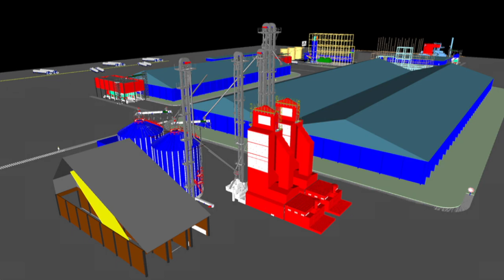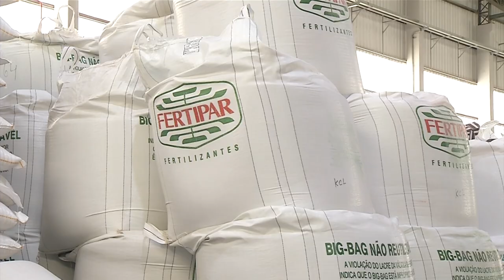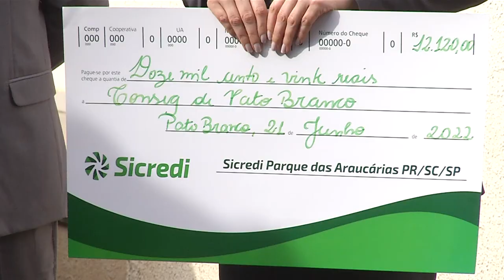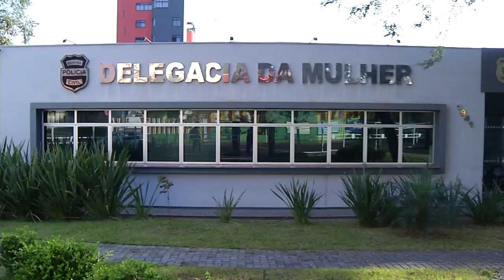Cooperativismo: para além do negócio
Ações e Campanhas: Nos últimos anos as cooperativas se tornaram ainda mais ativas na comunidade em que estão inseridas. Elas estão indo além dos negócios. Desenvolvem ações sociais, de preservação ambiental, ligadas ao esporte, educação e se envolvem até em questões de segurança. Uma demonstração de que o cooperativismo pode fazer a diferença em um país carente em muitos setores.